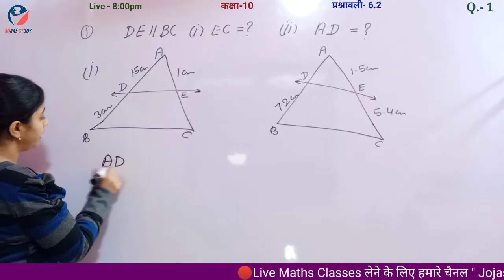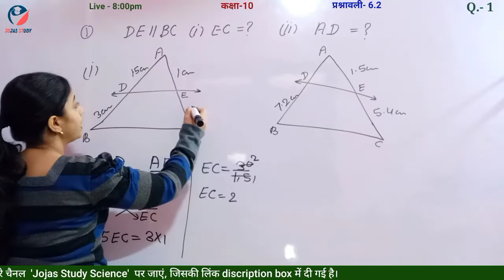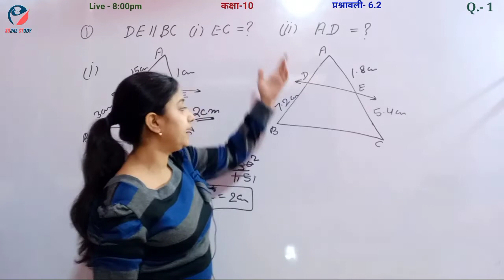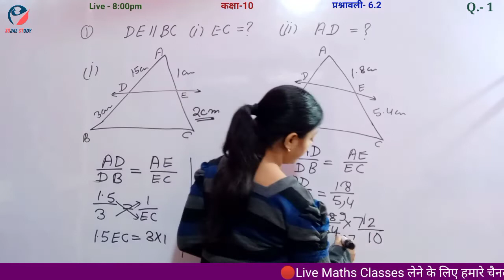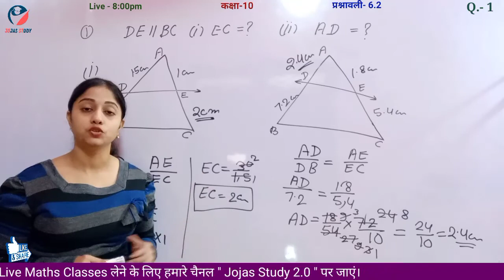Q1 Ex 6.2 Class 10 | Class 10 Maths Chapter 6 Exercise 6.2 Question 1 Hindi Medium by Jojas Study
Q1 Ex 6.2 Class 10 | Class 10 Maths Chapter 6 Exercise 6.2 Question 1 Hindi Medium by Jojas Study | Jyoti Gupta

hello...
1- Polytechnic (BTE)
2- B-Tech(UPTU)
3- Deled(BTC)

thanks...

Topics covered in this video 👇
1) class 10 maths chapter 6
2) ncert class 10 maths chapter 6
3) Class 10 solution chapter 6
4) Cbse class 10 maths chapter 6
5) 10th class math solution pdf
6) 10th class math solution in hindi
7) class 10 maths chapter 6 exercise 6.2 question number 1 in Hindi medium
8) class 10 maths ch 5 ex 6.2 q1
9) Class x maths ex 6.2 Q1
10) कक्षा 10 गणित प्रश्नावली 6.2 प्रश्न 1